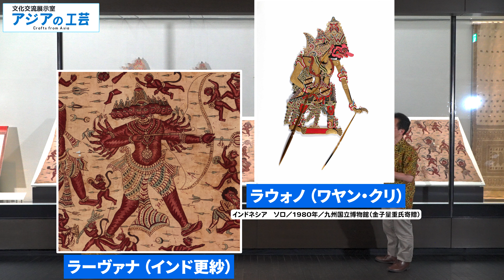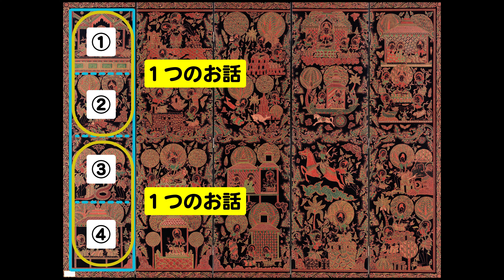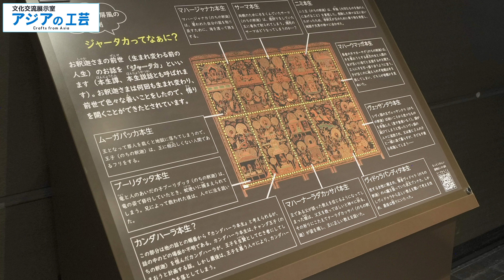文化交流展示「アジアの工芸」ロング展示解説！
4階文化交流展示室で開催中の「アジアの工芸」を担当学芸員が解説します！
会期：開催中〜7月7日（日）まで